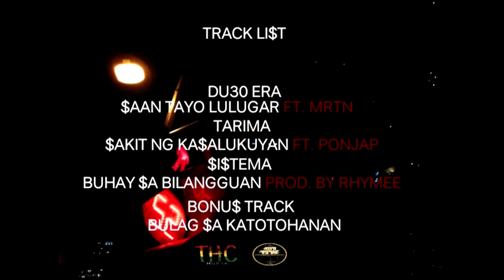Jiggs A. - Sakit ng Kasalukuyan ft. Ponjap (Official Audio)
Tittle: Sakit ng Kasalukuyan (Official Audio)
Artist: Jiggs A. x Ponjap
Recorded at Diamond House
Label: Thc Musik x Two Five Hunnid Collectives